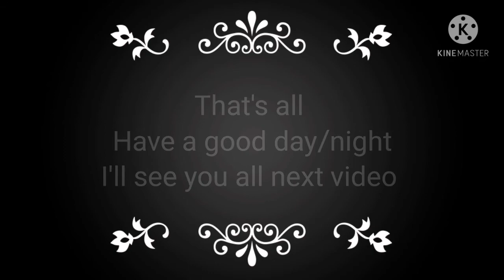Tell me what memes I should do to introduce some new dinos oof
I need ideas. Oof